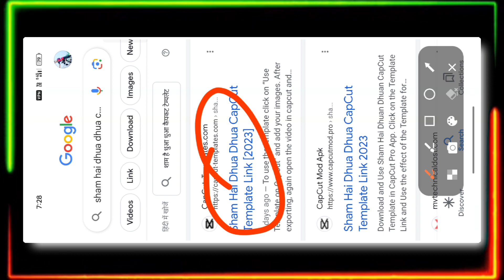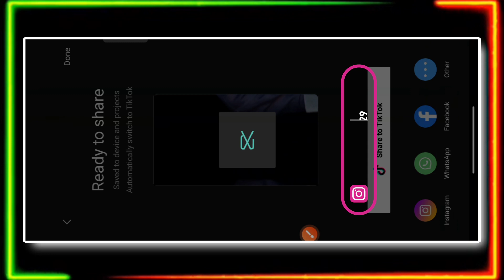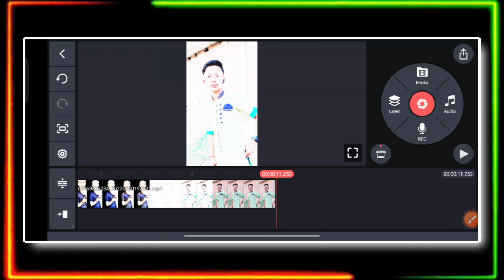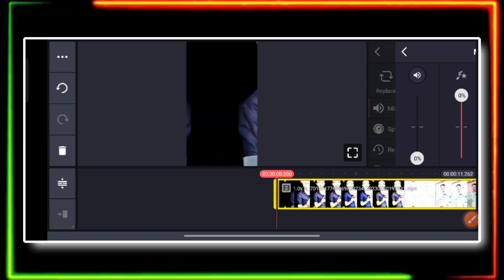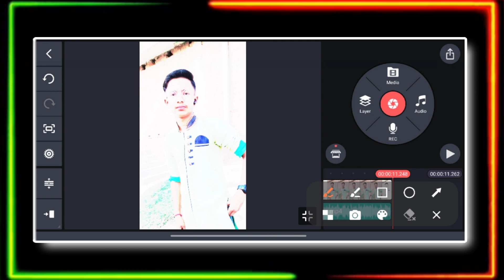Sham hai dhuan reels editing || Instagram trending reels editing || just one click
Sham hai dhuan reels editing || Instagram trending reels editing || just one clickSham hai dhuan

apcut tiktok trend
Sham hai dhuan dhuan music reels editing
Sham hai dhuan dhuan edit
Shaam hai dhuan dhuan reels
trending reels editingSham hai dhuan reels editing || Instagram trending reels editing || just one click